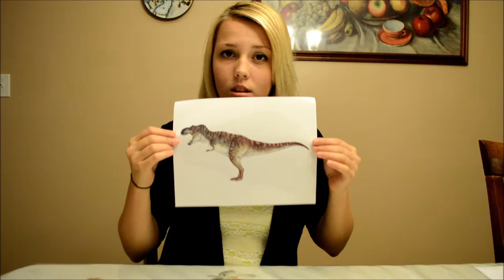Noticias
Proyecto para la clase de español